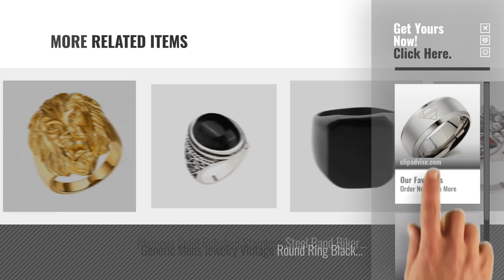Top 10 Generic Rings For Men [2018]: Superman Logo Stylish Silver Ring for Men / Women and Boys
For More great products by generic, Click this link. आभूषण

Superman Logo Stylish Silver Ring for Men / Women and Boys Stylish Silver Ring for Men / Women and Boys

Phenovo Jewelry Punk Rock Mens Stainless Steel Rings Animal Style US 8 Punk Rock Mens Stainless Steel Rings Animal Style US 8

Mens Avengers Captain America Stainless steel Logo Ring Captain America Stainless steel Logo Ring

BATMAN Stylish Black Ring for Men / Women and Boys Black Ring for Men / Women and Boys

Superman Logo Color Changing Mood Ring Emotion Feeling Body Temperature Changeable for Men / Women and Boys Color Changing Mood Ring Emotion Feeling Body Temperature...

BATMAN Stylish Silver Ring for Men and Boys Silver Ring for Men and Boys

SUPERMAN Stylish Gold Ring for Men and Boys Gold Ring for Men and Boys

Generic Party Jewelry Vintage Ring Silver Crystal Animal Eagle Head Shaped Mens Ring 18mm Jewelry Vintage Ring Silver Crystal Animal Eagle Head Shaped...

Phenovo Solid Polished Stainless Steel Band Biker Men Signet Ring Black US 7 Polished Stainless Steel Band Biker Men Signet Ring Black US 7

Generic Mens Jewelry Vintage Round Ring Black Crystal Flower Carved Mens Ring 19mm Jewelry Vintage Round Ring Black Crystal Flower Carved Mens Ring...

Try also